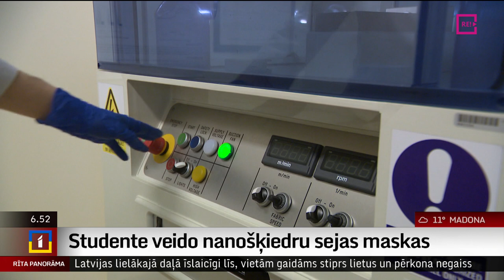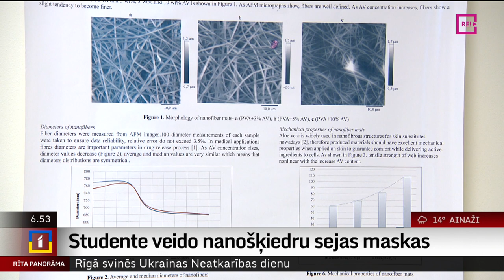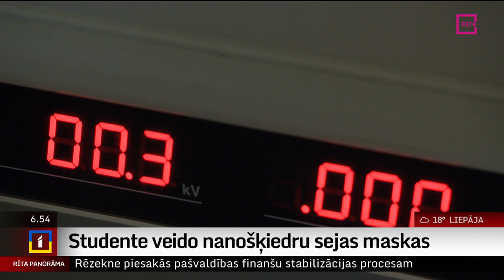Studente veido nanošķiedru sejas maskas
Būt skaistam un veselīgam ir daudzu cilvēku sapnis. Rīgas Tehniskās universitātes studente Laimdota Vilcēna strādā pie kosmētisko sejas masku izveides, kas veidotas izmantojot nanotehnoloģijas, tādā veidā nodrošinot augstāku efektivitāti kā līdz šim ierastie kosmētikas līdzekļi. Nākotnē šo tehnoloģiju paredzēts pielietot arī medicīnisko līdzekļu izstrādē, piemēram, palīdzot ātrāk sadziedēt brūces. Kolēģis Uldis Birziņš pastāstīs plašāk.